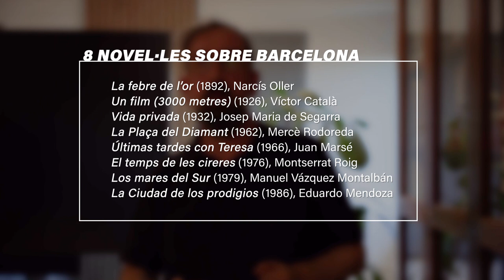Curs "8 novel·les sobre Barcelona" (20h), amb Javier Calvo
Existeixen moltes novel·les que parlen de Barcelona, d’altres on Barcelona n’és la protagonista, moltes més on la ciutat impregna totes les històries i, fins i tot, els personatges. Barcelona i la literatura. La literatura i Barcelona.
En aquest curs, en Javier Calvo ens farà viatjar a través de vuit llibres per descobrir diferents Barcelones. Identificarem una gran tradició barcelonina que té com a fonaments l’estructura social de la ciutat, els seus límits i transgressions, la sàtira i la picaresca.
Vine i endinsa’t en aquest recorregut literari per la ciutat d’Oller, Català, Rodoreda, Roig o Marsé.

PROGRAMA
Burgesos, proletaris i diners: La febre de l’or (1892), Narcís Oller
El Grand Guignol de la ciutat: Un film (3000 metres) (1926), Víctor Català
Barcelona com a escenari social: Vida privada (1932), Josep Maria de Segarra
Interioritat i conflicte social: La Plaça del Diamant (1962), Mercè Rodoreda
Últimas tardes con Teresa i la mobilitat social (1966), Juan Marsé
El temps de les cireres i la crítica social (1976), Montserrat Roig
Els marges i el crim: Los mares del Sur (1979), Manuel Vázquez Montalbán
La picaresca barcelonina: La Ciudad de los prodigios (1986), Eduardo Mendoza